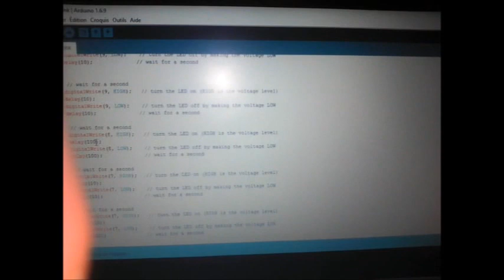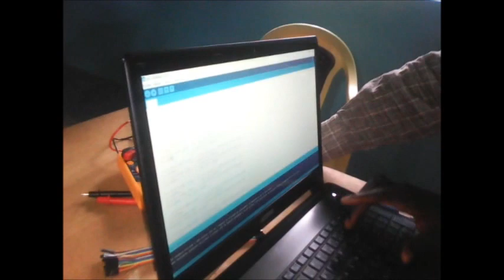Arduino Jeux de lumiere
projet arduino: jeux de lumière